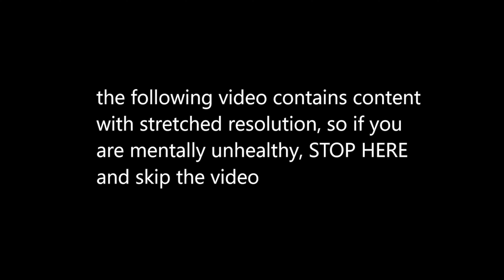I got CHASED by the POLICE OFFICER from SUBWAY SURFERS in DBD